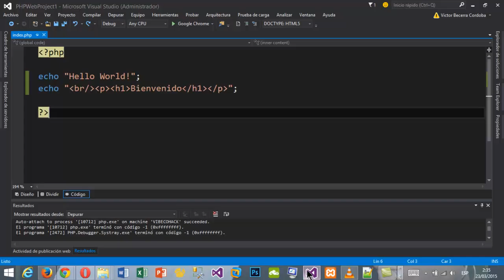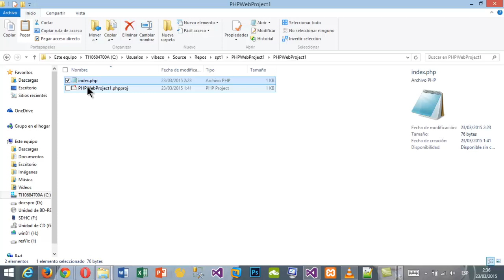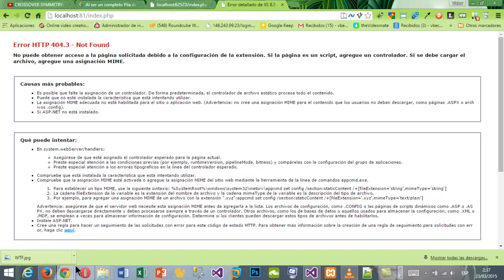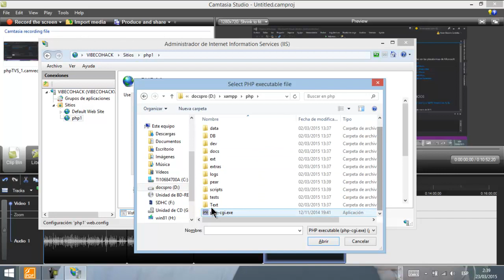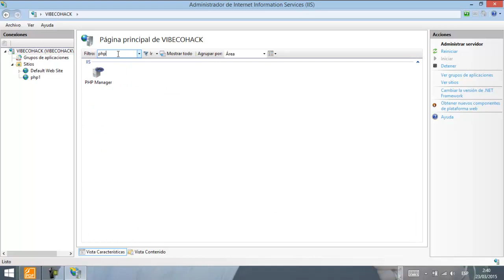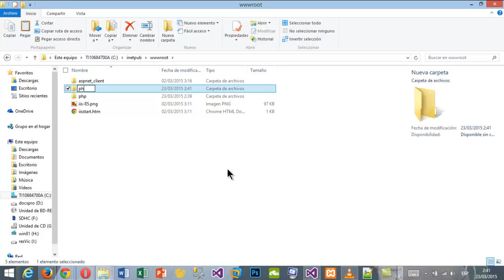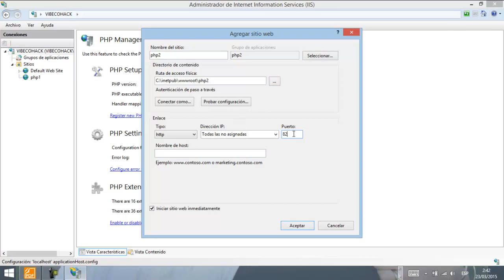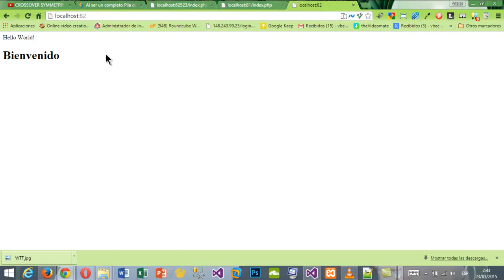PHP 4 Publicar Aplicacion PHP en IIS Configuración de PHP Manager